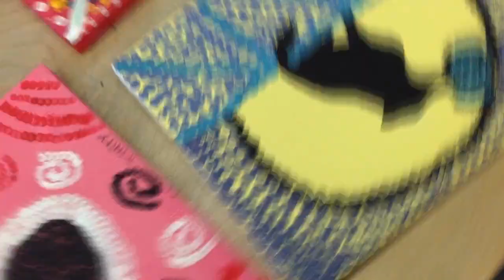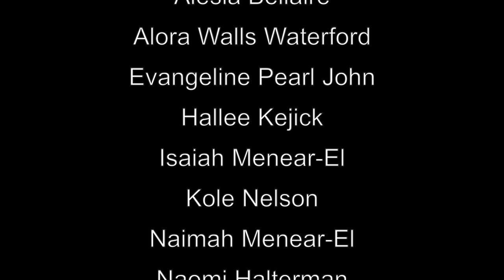Native Arts Camp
2013 arts camp